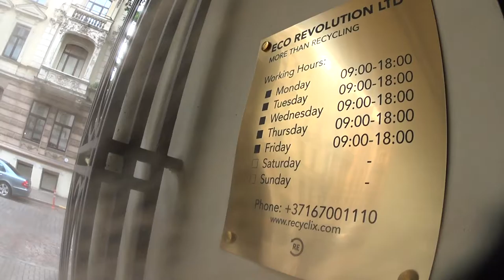Maksājums veikts - meklējot Inbank valdi 15.06.16